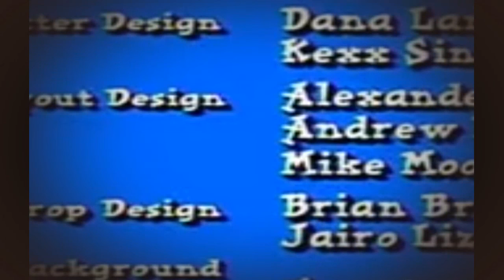101 Dalmatians The Series Episode 3 He Followed Me Home Love ‘Em and Flea ‘Em